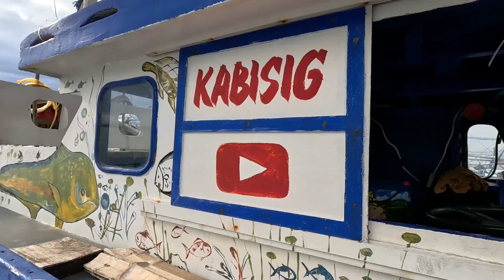Inihaw na galunggong for our dinner